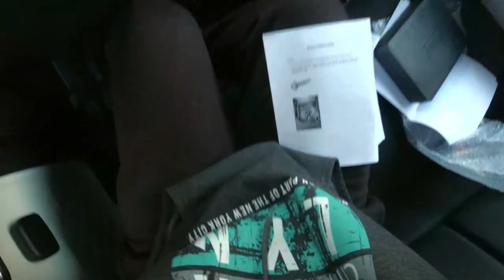Renault Twingo 3 2019 Project - Installing an AMAZON ARMREST